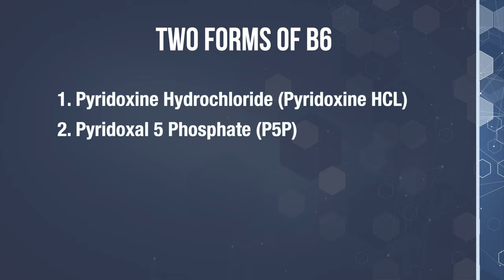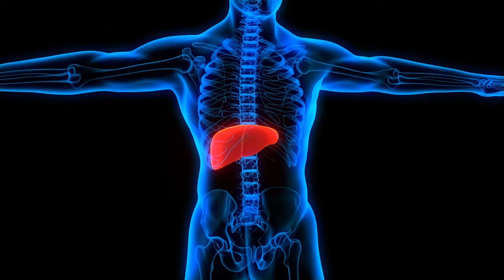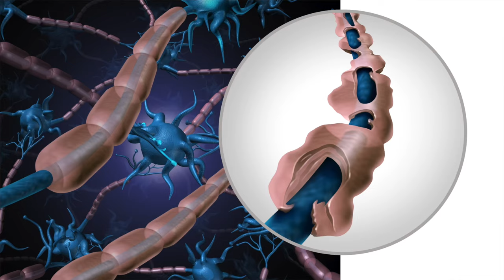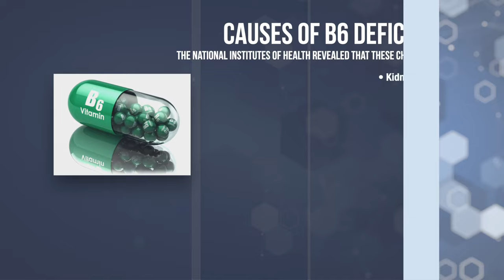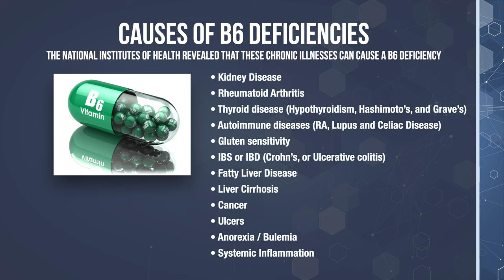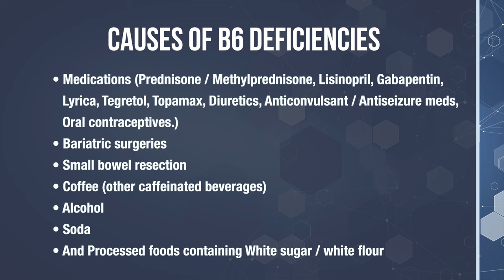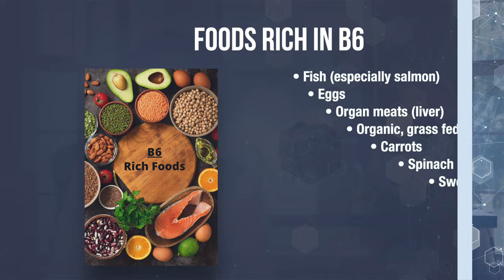B6: Helpful or Harmful for Peripheral Neuropathy? - The Nerve Doctors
B6: Helpful or Harmful for Peripheral Neuropathy?

If you're suffering with Peripheral Neuropathy and have questions or concerns, or contact Dr. Coppola or Dr. Monteiro at

Vitamin B6 is necessary for over 100 enzymes involved in protein metabolism, And it’s essential for the development and health of your brain and your nervous system.
But there’s something you have to know…B6 can be found in 2 different forms.

One form is an active form that’s safe for the nerves even when taken in extremely high doses, while the other form can be quite hazardous to the health of your peripheral nerves when used long-term.

In this video, I'll review the 2 different types of Vitamin B6 and expose which one can potentially harm your nerves versus which one is very safe.  I'll also share with you what depletes vitamin B6 in the body, what the benefits of B6 are for the nerves, and how much you should take.  Don't miss this video.

Chapters:
0:00 Introduction to "B6: Helpful or Harmful for Peripheral Neuropathy?"
1:44 Why is Vitamin B6 Feared?
2:22 Why Vitamin B6 is Important
3:16 Two Forms of Vitamin B6
3:48 Pyridoxine HCl
4:54 The Importance of Zink
5:16 The Dangers of Pyridoxine HCl
6:02 Vitamin B6 Deficiency
6:57 Advantages of  Pyridoxal 5 Phosphate
9:36 Causes of B6 Deficiencies
11:44 Foods Rich In B6
12:49 Finding a B6 Supplement

Dr. Monteiro and Dr. Coppola are the co-authors of the book Defeat Neuropathy Now … In Spite of Your Doctor. This book gives the reader an “Eye-Opening” look into why medications and traditional therapies leave most neuropathy sufferers stuck in misery without hope. This book is a survival manual for anyone suffering from neuropathy. Get your copy today at: